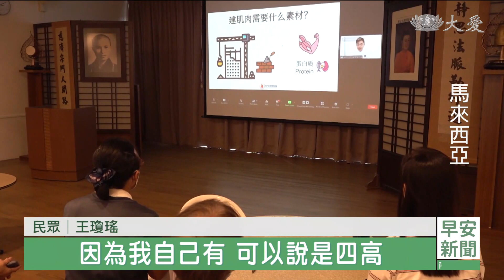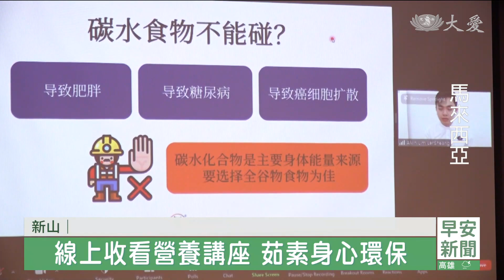彩虹飲食法 健康數據更亮麗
很多疾病是吃出來的，馬來西亞慈濟新山支會推廣健康飲食，稱為「彩虹餐盤」，這個活動第七季，許多人的健檢紅字都不見了。

當健康亮起紅燈，除了求醫治療，他們嘗試調整飲食。

民眾 王瓊瑤：「因為我自己有可以說是四高，不是三高，連尿酸也高，我的太太就叫我參加這個彩虹餐盤，要健康就對，沒有健康就是等於沒有未來。」

志工 吳美玲：「在我參與彩虹餐之前，血糖是很高的，然後我就有吃彩虹餐，也是有跟醫生的藥物一起配著來吃，但是我的血糖目前是很好，多吃原型食物，吃加工食品，少鹽少糖少油最重要。」

所謂彩虹餐盤，就是一天食物的顏色要包括綠、紅、黃、白、黑。

慈濟志工 張美珠：「一整天就是早餐午餐晚餐，它只要有達到這些份量，就是五種顏色的蔬菜水果，如果蛋白質不夠的話，我們身上都會帶一些堅果類，我們用堅果來補充。」

慈濟新山支會舉辦營養講座，在笨珍環保站的志工，以手機上線學習茹素減碳。

民眾 吳美美：「因為現在我們地球都已經有病了，好像是很熱很熱了，所以我們要提倡吃素食，因為我們如果吃肉太多，碳的排放會很高。」

慈濟志工 董秀金：「我發願要推素，讓更多人了解彩虹餐盤的健康概念，然後把他們延續到各自家庭去。」

透過均衡飲食，並改掉高溫煎炸的烹調方式，蔬食彩虹餐盤幫助健康提升。